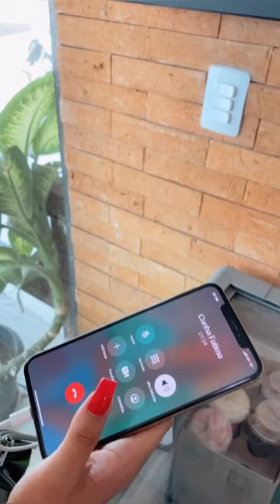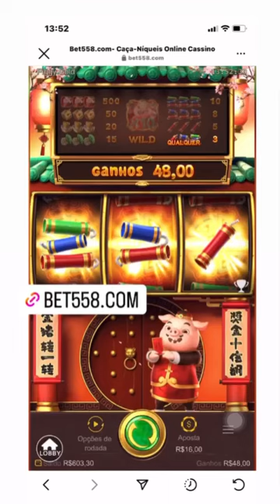Minha Loyane babado viu🥰